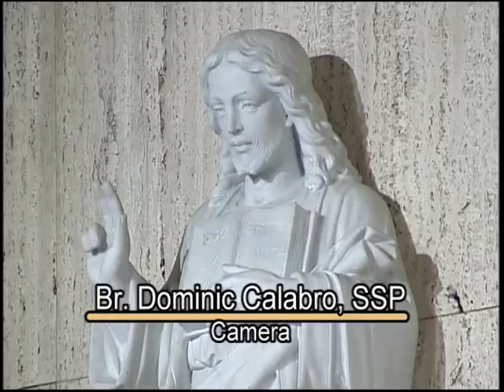Mass For Shut Ins Sixth Sunday of Easter May 6, 2018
Mass For Shut Ins Sixth Sunday of Easter May 6, 2018.  Fr. Jack Lavelle, celebrant; Tom McCarthy, lector.